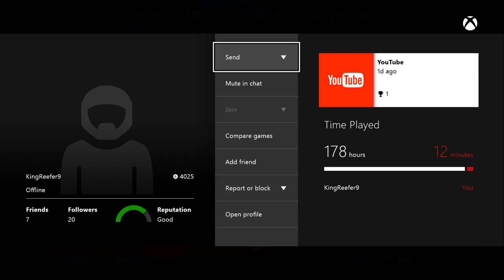Madden 16 Ultimate Team Gameplayᴴᴰ || Draft Champions Gameplay || Ronnie Hillman SLEEPER !!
Yo Gotti - Boyz in the Hood
** Link to  "The Return" Mixtape